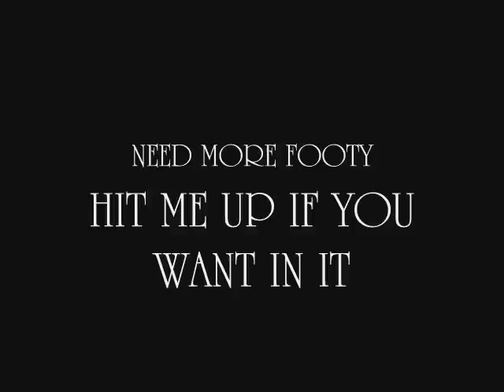Dylan Procter SPC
Dylan Procter filmed by Dylan Diego